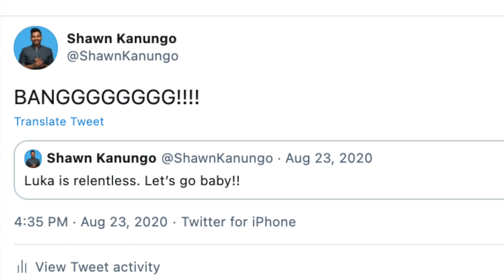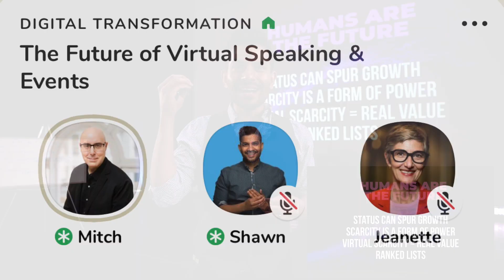Why Is NBA Top Shot So Hyped?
NFTs (Non-fungible tokens) is the hottest thing on the internet. Over the last month, it's moved into the mainstream.

The catalyst has been NBA Top Shot - an official digital collectible marketplace run by Vancouver's Dapper Labs & the NBA. I've been on Top Shot since December, and mentioning this in my keynotes over the past month so I decided to mash up a video on why I believe NFTs will be powerful. This video is not an explainer on NFTs, but rather, why scarcity and status are embedded in our DNA.

NFTs enables anybody to mint any piece of IP (video, art, ideas, etc.). It allows you to sell ownership of your content directly to your fans. Each time a fan resells a NFT, you can receive a royalty.

Supported by the blockchain, NFTs are a new asset class. This space is going to be a huge disruptor across many industries.

Also, happy to take bidders on my Luka Doncic Top Shot Moment? :)